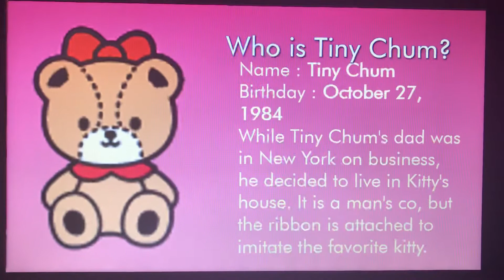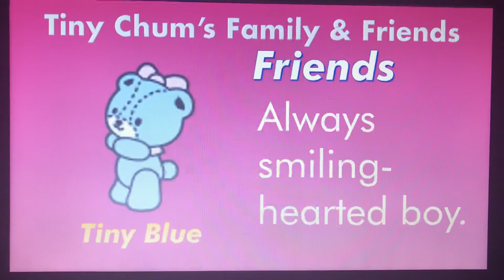Sanrio Character Origins #121 - Tiny Chum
Hello, YouTube! Welcome to Episode 121 of Sanrio Character Origins! In this episode, We take a look at the origins of Tiny Chum! Enjoy, guys!!